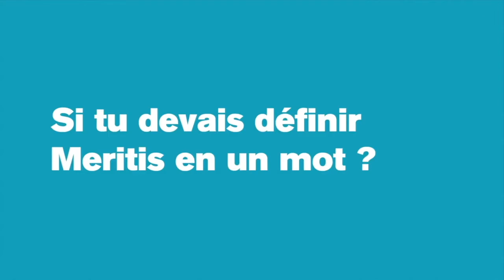Sébastien, UX Designer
Sébastien est employé chez Meritis depuis 6 ans en tant que consultant UX Designer. Il apprécie tout particulièrement la confiance portée en son égard, qui lui permet d'atteindre ses objectifs.
Selon lui, en un mot, Meritis c'est : confiance.

Si cette vidéo vous a plu, n’hésitez pas à la liker, et à nous laisser un commentaire 😊

Pour en savoir plus sur Meritis, retrouvez-nous sur notre site internet